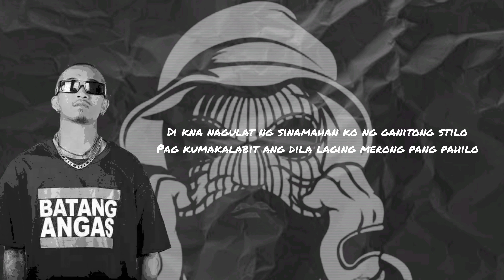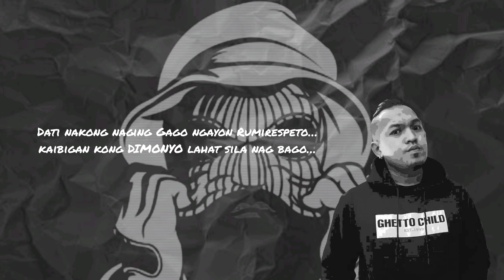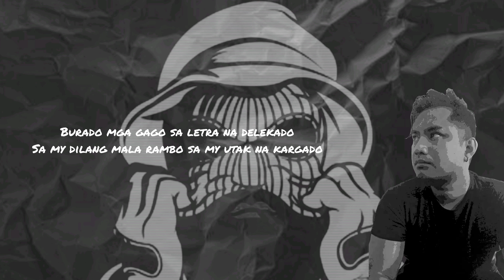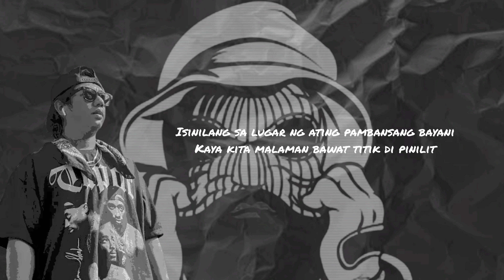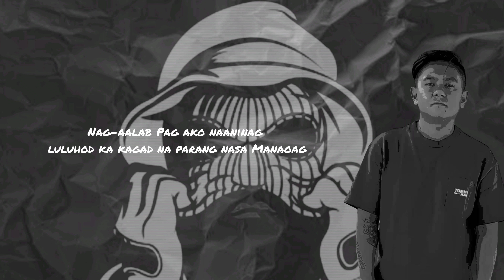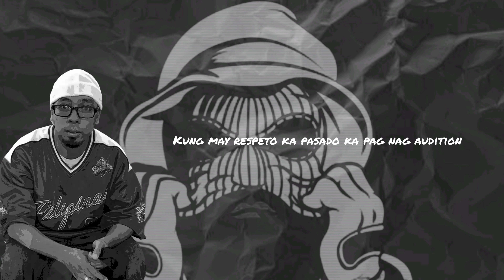San Ka NangGALING (Audio Visuals) - Tumpak/BossGee/Kahol/BadMike/RvD/Papigii/Emclass/JeppBuddy/Kjohn